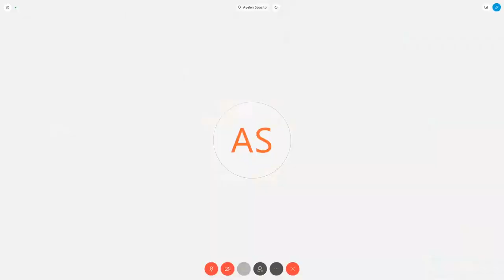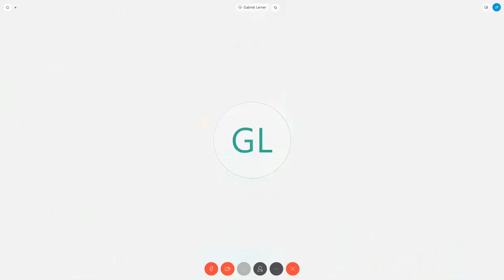VIDEOCONFERENCIA COMPLETA: H. Cámara de Diputados de la Nación - 24 de abril de 2020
Reunión Informativa por videoconferencia de la Comisión de Familias, Niñez y Juventudes con la participación del Secretario Gabriel Lerner.